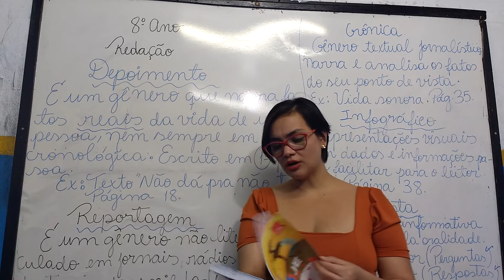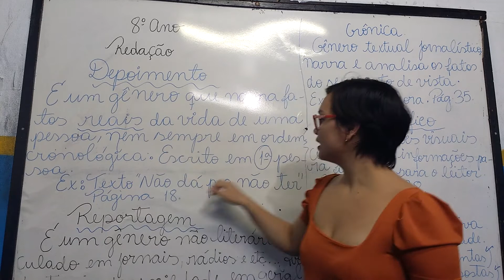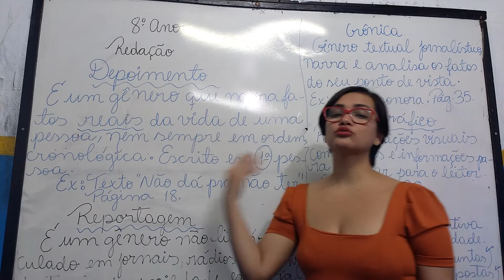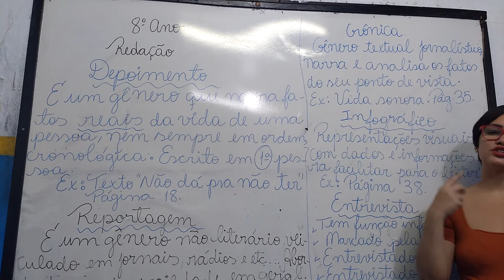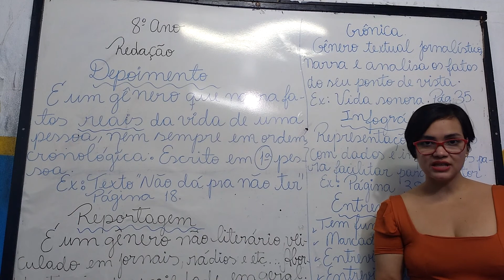8° ano/Revisão de Redação/Profa. Débora Borges.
Conceitos.